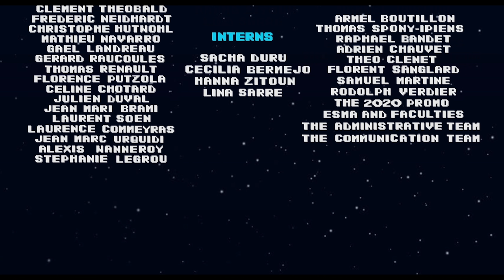Glitch - ESMA 2020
Benji, la trentaine, se prépare pour son premier rendez-vous avec la femme qu’il aime, mais à mesure qu’il tente de s’apprêter, d’étranges petites créatures font leur apparition et commencent à s’en prendre à lui.

Benji, early 30s, is getting ready for his first date with the woman he loves, but as his preparation goes on, strange little creatures appear and start tormenting him.

Réalisateurs / directors: Sarah Mouawad, Emilie Gomez, Chloé Fontaine, Bonnie Dreumont, Aurélien Amilhastre, Lydia Joubert, Charlotte Pinel
Musique / music: Pierre Fontaine
Son / sound: Tristan Le Bozec, Yoann Poncet, José Vicente – Studio des Aviateurs
Voix / Voices: Donald Reignoux et Arianne Aggiage